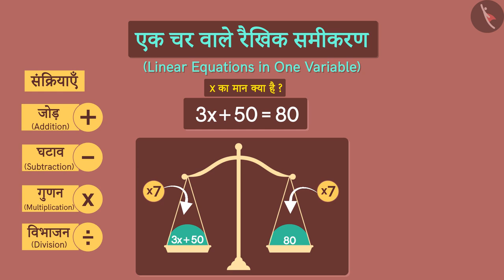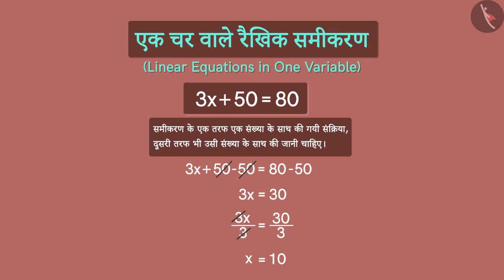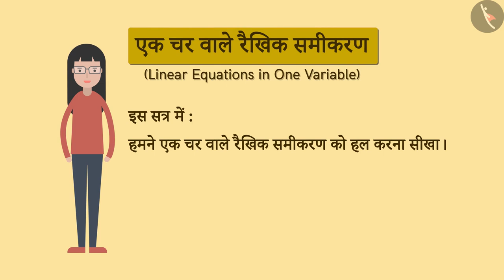एक चर वाले रैखिक समीकरणों का हल:भाग-1|Part1/3|Solving Linear Eqns in 1 variable: Part-1|Hindi|Class8